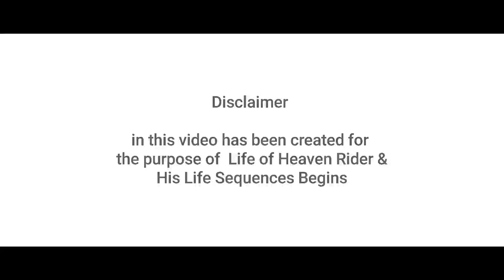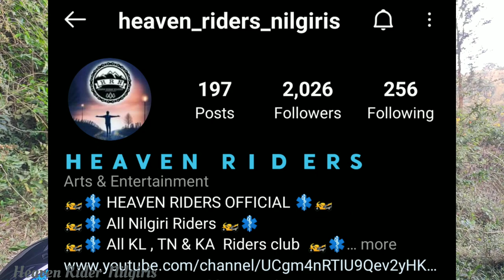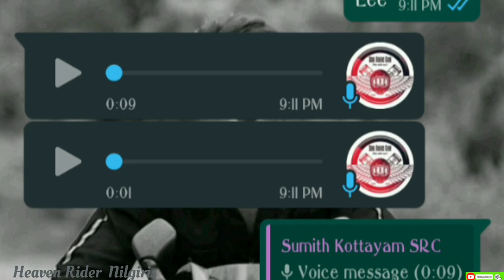Exclusive Interview Malayalam , Of Heaven Rider | HRN Rider | Team | Talk | Nilgiris | Mallu Speach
Welcome To Mah Youtube Channel Heaven Riders Nilgiris {Heaven Rider Official}.

In This VLog Has Explained About Full Cover Story Of Our Team HRN.

1, Who Has Created Team HRN ?

2, Whats the Aim Of Heaven Rider Life ?

HRN 1st Meetup  & Helmet  Awareness Ride  Video Link👇🏿

Winsome HRN   Our 1st  Video Link 👇🏽

 Heaven Riders Nilgiris (HRN ) OFficial Insta iD 👇🏽

HEAVEN RIDERS NILGIRIS